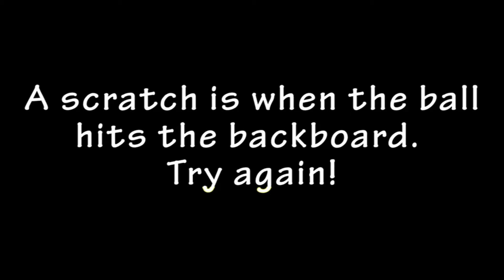Roller Bowler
Roller Bowler, the seemingly simple game of rolling the ball up the hill. But don’t be fooled! You must roll the ball hard enough to pass the first hill, but soft enough to not roll all the way back! Try to complete the task before the person next to you does!